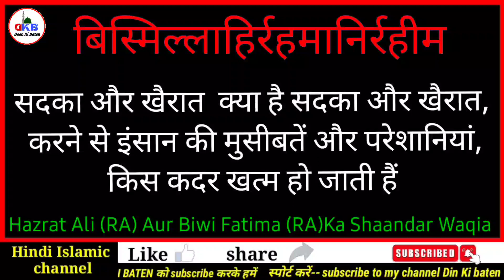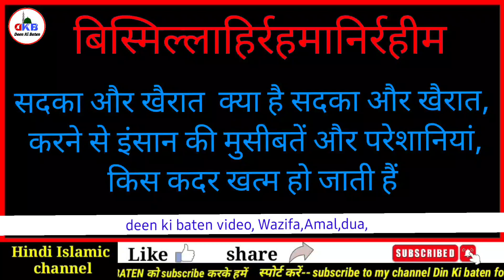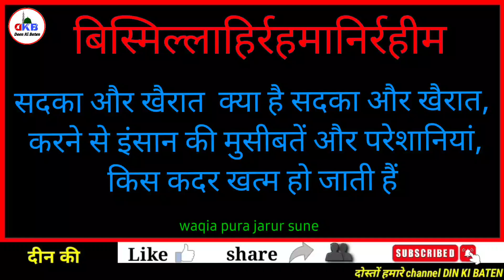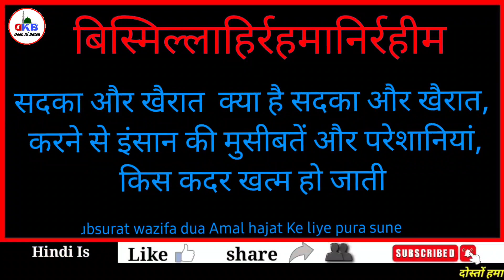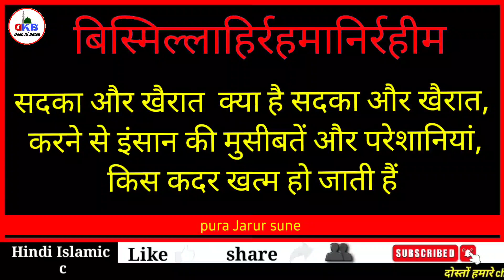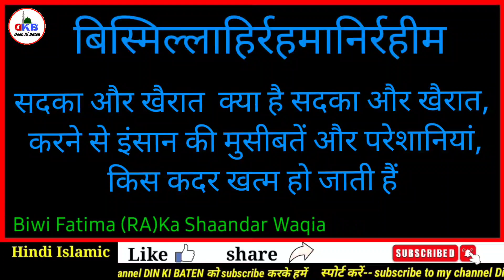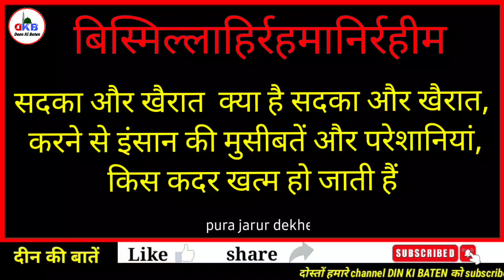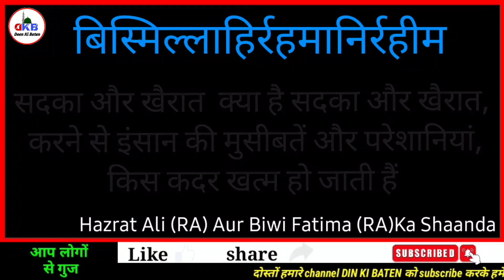Hazrat Ali ne farmaya || sadqa kya hai sadqa Dene Se kya Hota Hai || Deen Ki Baten 0.2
doston very shandaar

Hazrat Ali